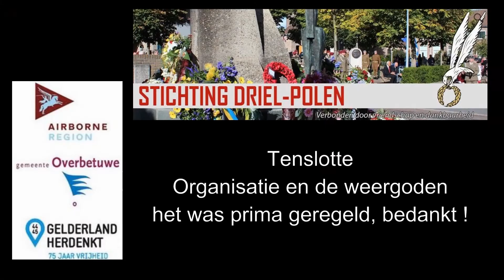klein stukje uit de video in Driel in 2019